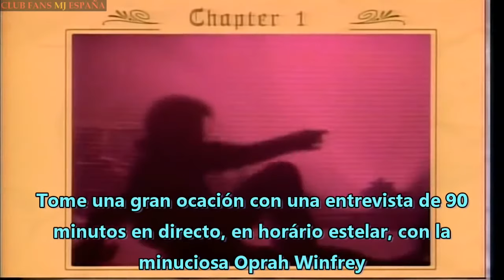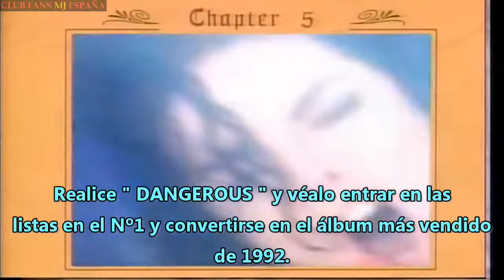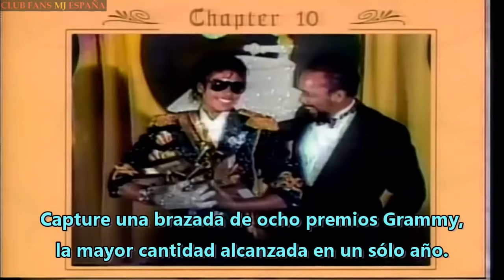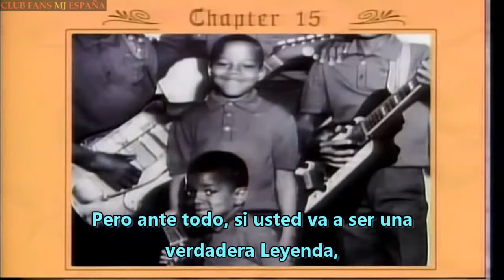MICHAEL JACKSON RECIBE EL PREMIO GRAMMY LEGEND ENTREGADO POR JANET JACKSON 24 02 1993 ESPAÑOL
Tal día como hoy ( en el año 1993 ), Michael Jackson​ acudía ( junto con Broke Shields ) a la gala número 35 de los premios Grammy. En dicha gala, Michael recibiría el " Grammy Legend Award " a manos de su hermana Janet Jackson​, la cual, acompañada de un vídeo titulado " Como llegar a ser una Leyenda ", dedico unas hermosas palabras hacia su hermano. Michael no se quedó atrás, dando un emotivo discurso con gestos de cariño hacia Janet y sobretodo, acordándose de los niños y de la infancia.
Uno de los mejores discursos del Rey.
Bài hát
Heal the World (7" Edit)
Nghệ sĩ
Michael Jackson
Writers
Michael Jackson
Bên cấp phép cho YouTube:
SME (thay mặt cho Epic); Sony ATV Publishing, SOLAR Music Rights Management, LatinAutor - SonyATV, AMRA, UNIAO BRASILEIRA DE EDITORAS DE MUSICA - UBEM, LatinAutor và 12 Hội bảo vệ quyền âm nhạc